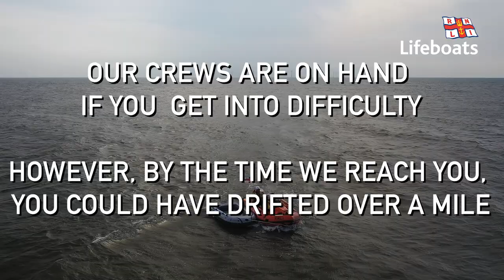Respect the Water - Inflatables stay in the pool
With the summer season approaching and with many families heading to the coast, the Royal National Lifeboat Institution's (RNLI) Skegness Lifeboat Station is calling for anyone visiting the coast to take extra and be beach safe this summer. 🏖

Following a series of service launches to drifting inflatables off Skegness and Ingoldmells, RNLI Skegness and their RNLI Lifeguards East of England team have published a new video demonstrating the very real dangers of inflatables in the sea. 🦩

The video, featuring the volunteer Skegness inshore D-class crew lifeboat and seasonal lifeguards shows the rescue process of an inflatable dinghy drifting offshore in an offshore breeze. 💨

Production Team

🎬 Editor/Director: Brad Johnson
🎥 Camera:  Nick Walton / Lewis Knight / Brad Johnson
🌊 Crew/Lifeguards: Craig Willard (Helm), Lyz Thein (Crew), Ryan Speed (Crew), Arun Gray (LG), Tom Wood (LG), Liam Sumner (LG), Lois Kemp (LG)